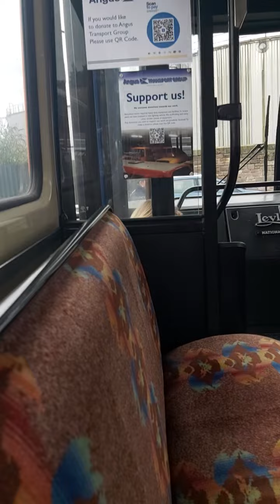I'm Not The Driver